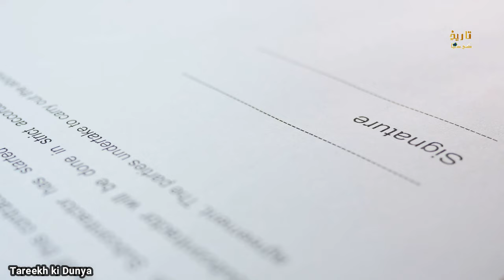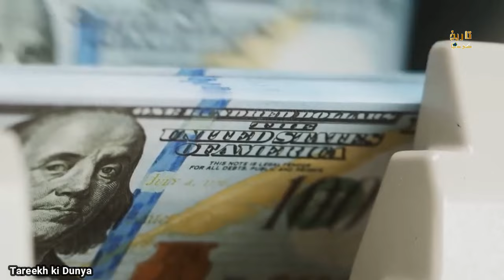Why is Pakistan not in control of its own territory? | Wakhan Corridor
1. The video has no negative impact on the original works ( it would actually positive for them ).
2. This video is also for teaching purpose.
3. I only used bits and pictures of videos to get the point across the necessary.